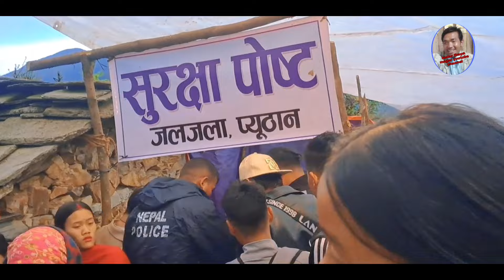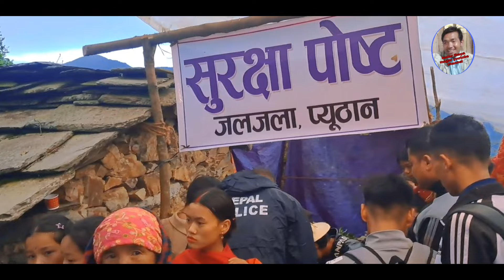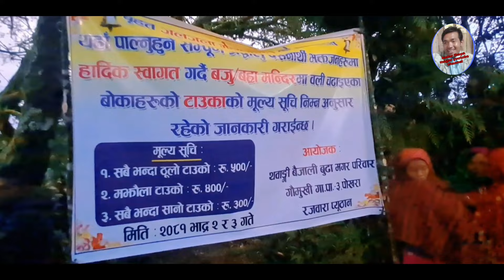बृहत जलजला मेला १०० माथी बलि हजारौं भाले हेर्नुस् भाग -४ आयो ।।Most popular jaljala mela part -4ll